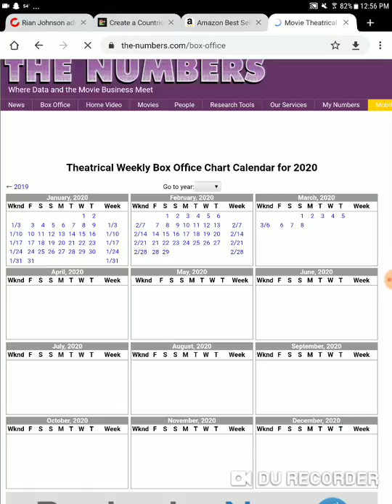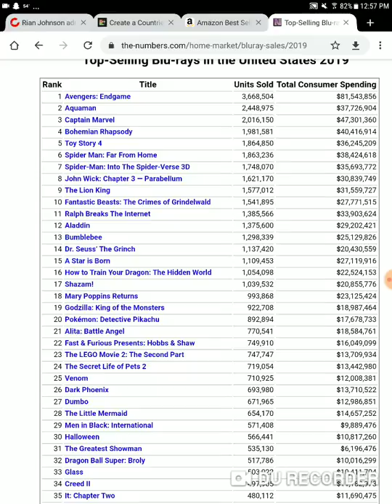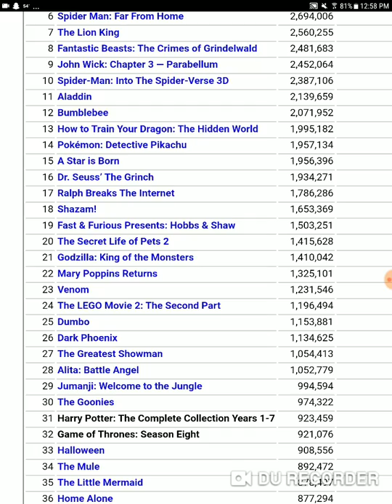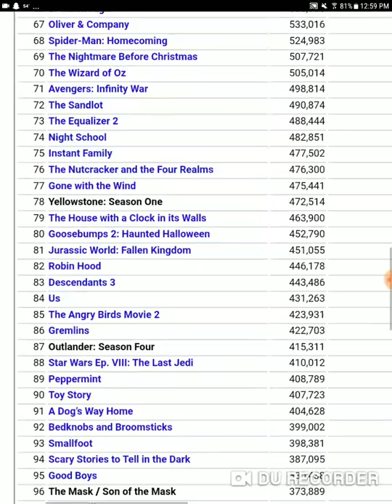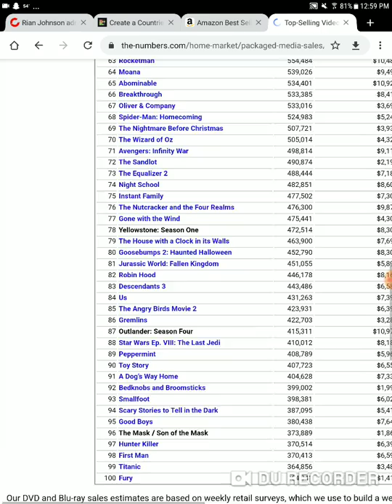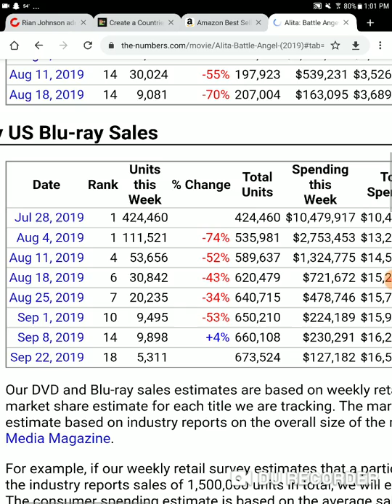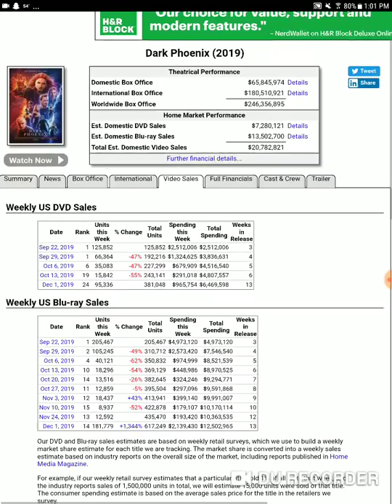Alita Battle Angel blu ray sales finally been fixed